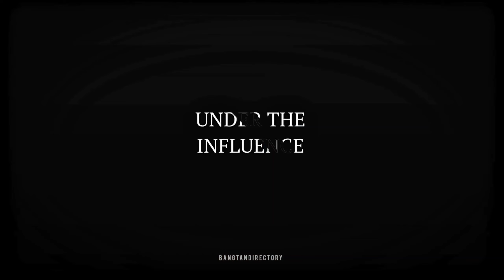Jimin ▪︎ Under the Influence (FMV)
Make way for Park Jimin!!

Song: Under the Influence by Chris Brown

Some clips are from @93sope94 & @Lofieloves  ♡